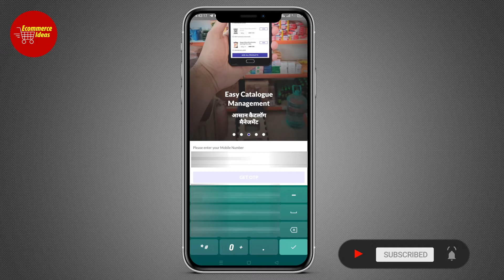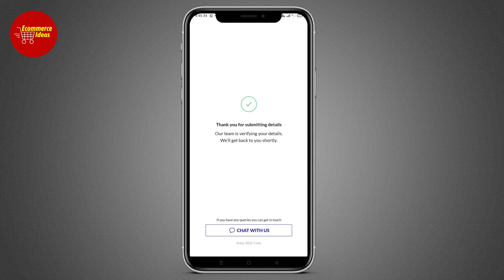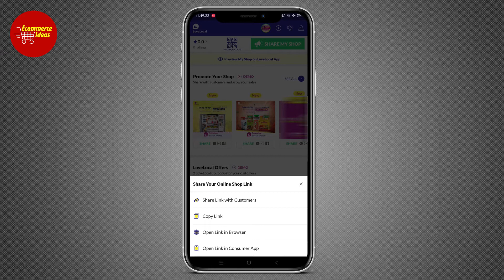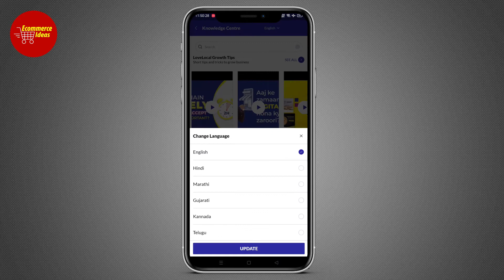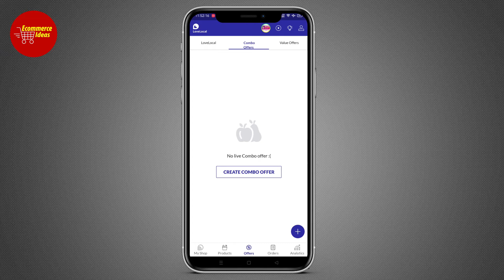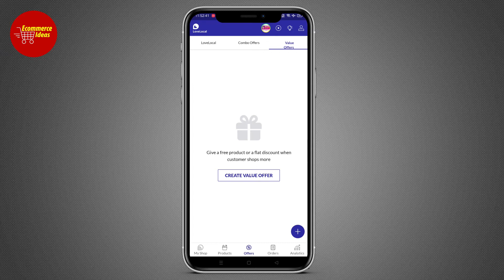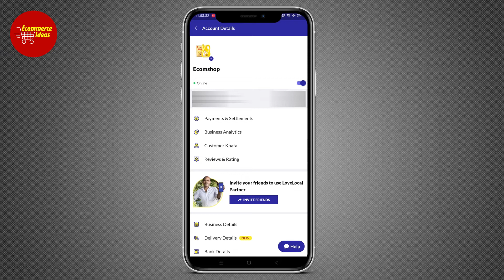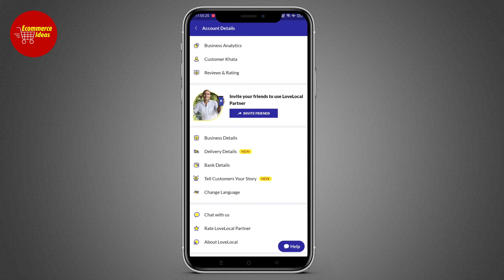Le aayen apni shop online LoveLocal Dukaan Pe! | Ecommerce Ideas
Bechen daily essentials online aur paayen business mein tarakki. 5 minute ke andar banaayen apni khud ki free shop LoveLocal Dukaan app par.

Toh, kaun bana sakta hai apni online LoveLocal Dukaan?
- Kirana
- OTC Medicine
- Fruits & Vegetables seller
- Stationery
- Meat & Seafood
- Bakery
- Dairy
& more...

Barcode Scanner: